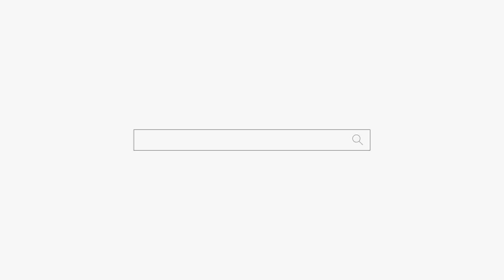"장난하세요??" 내가 점을 쫌 보거든요?? 맞나 틀렸나 확인하러 왔어요?? 용군TV 작두장군 용궁선녀 (부천점집 부평점집 인천점집 유명한점집 용한점집)